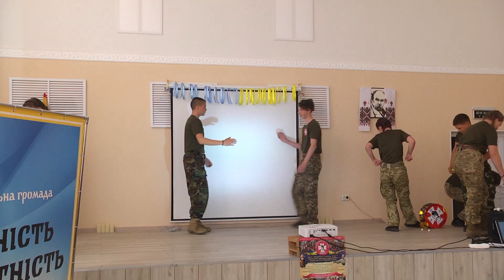Військово-патріотична гра «Сокіл» («Джура»)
В стінах гімназії імені Дмитра Конокеєнка, відбувся 1 етап Всеукраїнської дитячо-юнацької військово-патріотичної гри «Сокіл» («Джура»). До змагань долучись всі заклади освіти Подільської громади.